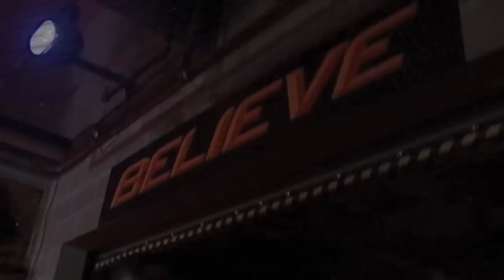Oklahoma State Football - Autumn Shelter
This is why we play. This is why we cheer. This is why we never stop fighting. This is why we Believe.

This is Oklahoma State Football.